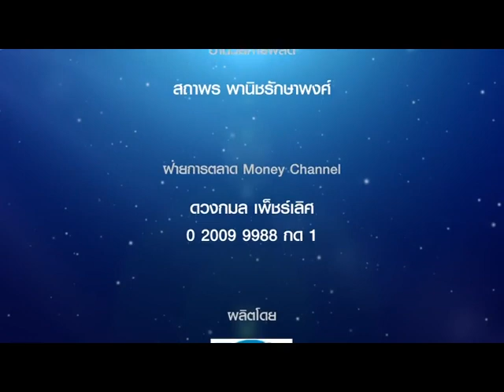Business Model ช่วงที่ 2 "GVREIT คำตอบลงทุนยุคดอกเบี้ยต่ำ" / 7 ก.ย. 59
ช่วงที่ 2 "GVREIT คำตอบลงทุนยุคดอกเบี้ยต่ำ"